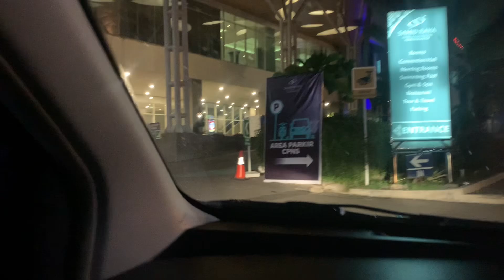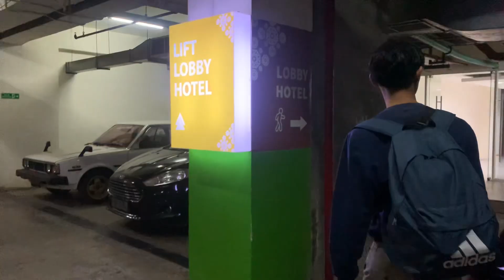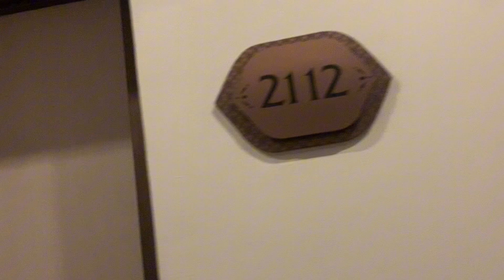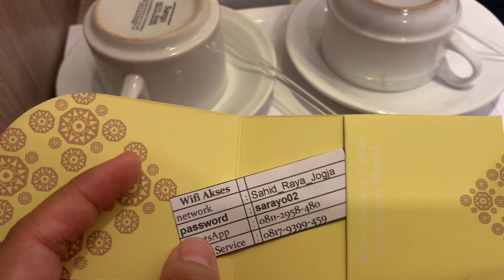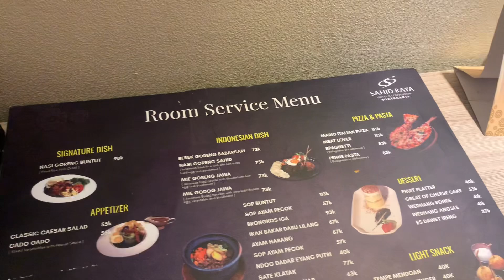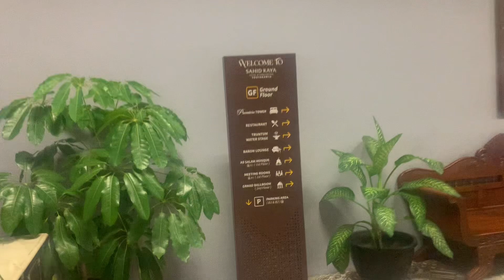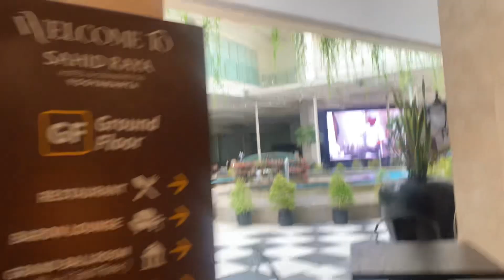Staycation di Sahid Raya Hotel & Convention Jogja | sarapannya enak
Highly recommended hotel bintang 4 buat staycation!
Aku menginap satu malam di Sahid Raya Hotel & Convention saat weekend dengan rate harga kisaran 500ribuan dan itupun aku booking seminggu sebelumnya.

Fasilitasnya oke banget. Pelayanan resepsionis ramah, cepat, dan cekatan.
Kamarnya bersih dan rapi. AC dingin. Bed nyaman dan bersih. Cermin bersih. Tersedia kulkas mini, sendal, dan peralatan minum (kopi, teh, gula, air mineral). Udah ada petunjuk kiblat di bagian atas.

Kamar mandi bersih, wangi, dan rapi. Tersedia handuk dan toiletries lengkap, kecuali facial wash. Ada hair dryer.

Breakfast-nya enak semua, mulai dari makanan dan minumannya.